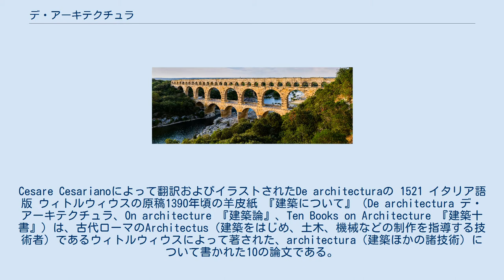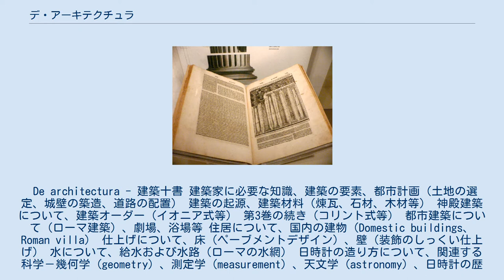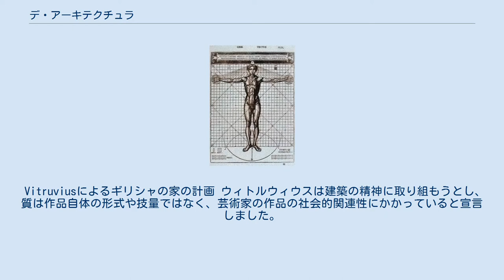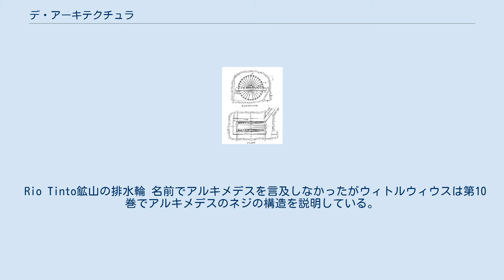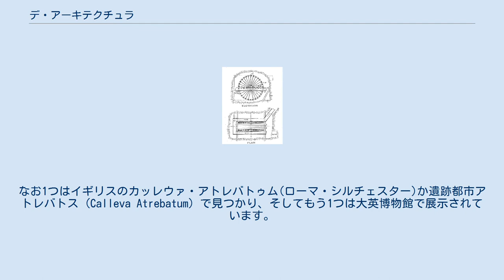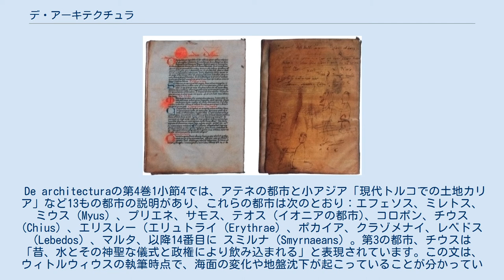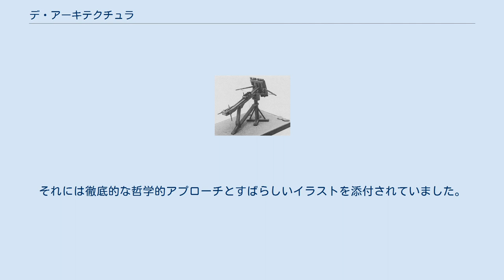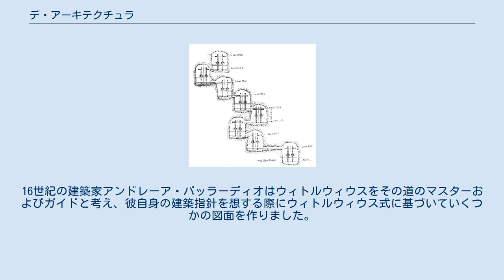デ・アーキテクチュラ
Cesare Cesarianoによって翻訳およびイラストされたDe architecturaの 1521 イタリア語版 ウィトルウィウスの原稿1390年頃の羊皮紙 『建築について』（De architectura デ・アーキテクチュラ、On architecture 『建築論』、Ten Books on Architecture 『建築十書』）は、古代ローマのArchitectus（建築をはじめ、土木、機械などの制作を指導する技術者）であるウィトルウィウスによって著された、architectura（建築ほかの諸技術）について書かれた10の論文である。
皇帝アウグストゥスに捧げられた。
 日本では森田慶一の翻訳が『ウィトル-ウィウス建築書』として刊行されている。
 建築に関する古代の包括的な論文として唯一今日まで残るものである。
ルネサンス以来、建築理論に関する最古の本、そして正統な古典建築に関する主要な資料とみなされてきた 。
それはギリシャとローマの建物、そして軍事キャンプ、都市、そして大小の建築（水路、建物、浴室、港）と小さな構築物（機械、測定装置、計器）の計画と設計のための処方箋に関する様々な情報を含んでいる 。
 ウィトルウィウスはヴォールト、ドーム、コンクリート、その他のローマ建築に関連する革新的技術を記述しており、ローマの建築設計と技術に関する情報源となっている 。
 ウィトルウィウスはまた建築の比例との関わりで人体の理想的なプロポーションを論じている（第3書）。
これをもとにルネサンス期のレオナルド・ダ・ヴィンチによって「ウィトルウィウス的人体図」（Homo Vitruvianus）が描かれた。
 成立年代は紀元前33年から22年の間と考えられている（森田、P355）。
 ウィトルウィウスは建築の3条件として強さ・用・美を挙げている（第1書）。
強さは基礎が堅固で、十分な量の材料が注意深く選ばれている場合に保たれ（構造）、用は使用上支障がなく、具合良く配置されている場合に保たれ（計画）、美は外観が優雅であり、正しい比例を持っている場合に保たれる（意匠）とした。
 10の書は次のように編成されている。
 De architectura - 建築十書 建築家に必要な知識、建築の要素、都市計画（土地の選定、城壁の築造、道路の配置） 建築の起源、建築材料（煉瓦、石材、木材等） 神殿建築について、建築オーダー（イオニア式等） 第3巻の続き（コリント式等） 都市建築について（ローマ建築）、劇場、浴場等 住居について、国内の建物（Domestic buildings、Roman villa） 仕上げについて、床（ペーブメントデザイン）、壁（装飾のしっくい仕上げ） 水について、給水および水路（ローマの水網） 日時計の造り方について、関連する科学－幾何学 (geometry) 、測定学 (measurement) 、天文学 (astronomy) 、日時計の歴史 (History of sundials) 機械について、建築用のクレーン、水揚げ装置、水車、ポンプ、車輪、弩砲（バリスタ）等（参照：ローマの包囲攻撃エンジン (Roman siege engines) 、ローマのテクノロジー (Roman technology) 、揚力 (hoisting) 、空気力学 (pneumatics) ） 美的原則は第3巻で概説されました。
これはラテン語の修辞学（CiceroおよびVarroを通した）に部分的に由来しており、秩序、配置、割合、および意図された目的への適合性に関するウィトルウィウスの用語は何世紀にもわたって建築家を導いてきた。
 建築だけでなく芸術、自然史および技術についても、ギリシャとローマの両方について多くのアンティーク作家の知識と見解を兼ね備えています。
ウィトルウィウスは、文章を通して多くの当局を引用し、しばしばギリシャの建築家による神殿建築と建築オーダー（Doric、IonicとCorinthian）の開発を賞賛し、原始的な小屋での建築の起源の重要な説明を提供します。
 このローマの作家はまた、建築家の資格（第1巻）と建築図面の種類についてもアドバイスしています 。
また、ローマが現在の地に建国したことについて都市の建設には最適であったと絶賛している。
 ローマの建築家は、工学、芸術、そして職人技の...